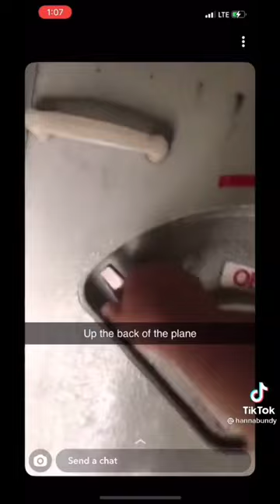How Do Horses Fly On A Plane? Watch Horses Boarding The Plane To Fly From Florida To California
Horses are on the move! With a busy global competition schedule show jumping and dressage horses are often on the move around the world and across the United States to make it to the competitions that best suit the qualification needs of the rider.

This is one of the reasons the recent EHV-1 outbreak could rapidly become an equestrian pandemic if left uncontrolled for any amount of time.

These horses are on the move and headed back to California after being in Wellington, Florida for the 2021 show season at the Winter Equestrian Festival and the Global Dressage Festival.

Flying horses is one of the safest and easiest ways to transport a horse, although it is not always the most cost-effective way to transport your horse it definitely is worth it.